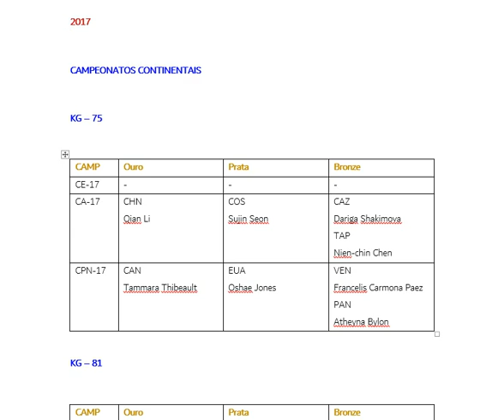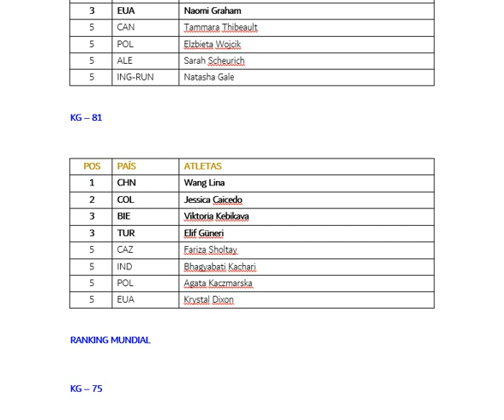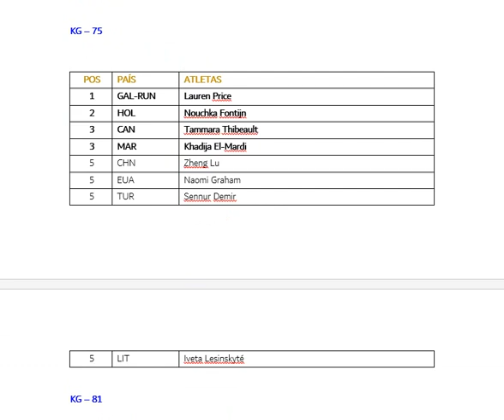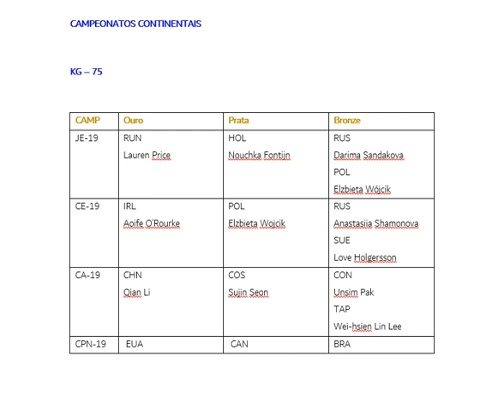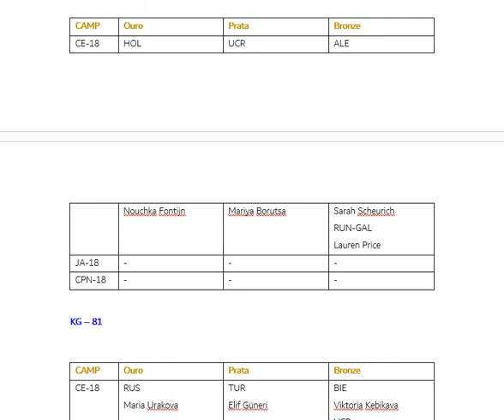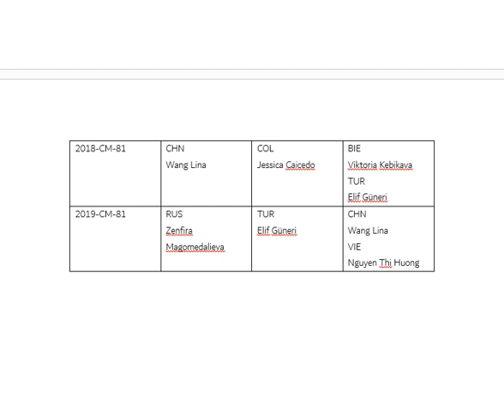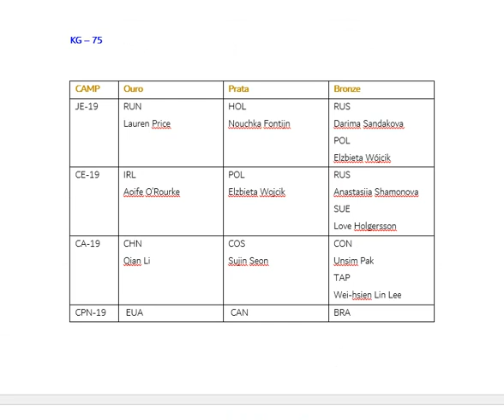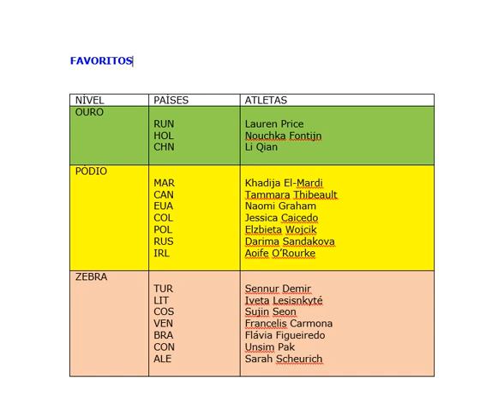TÓQUIO-TOKYO-2021-BOXE-BOXING-FEMININO-WOMEN-KG-75-Médio-middleweight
Boxe - Feminino - KG - 75 - Médio.